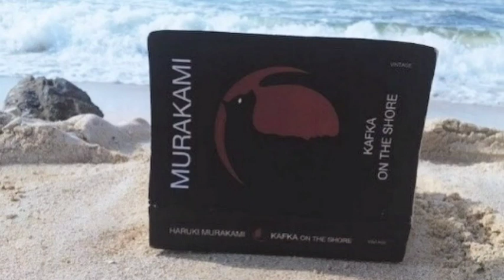Kafka on the Shore (Haruki Murakami) Chapter 6